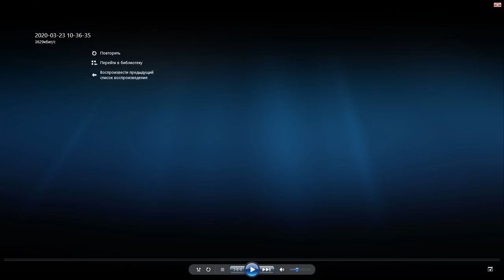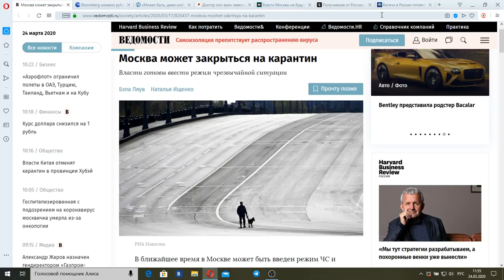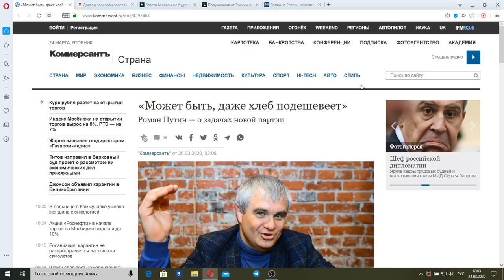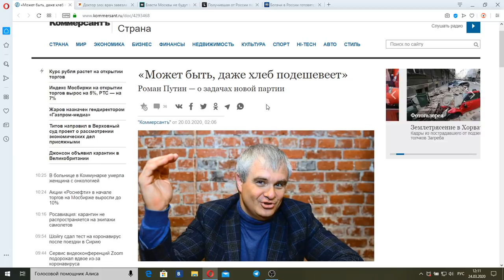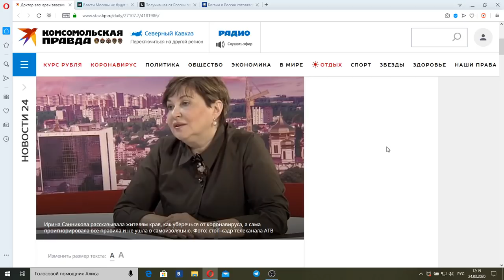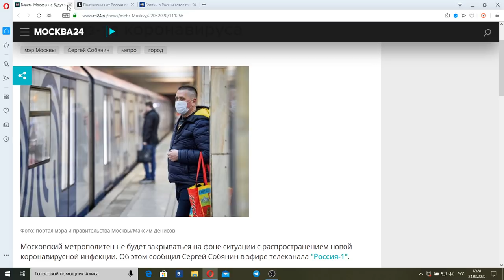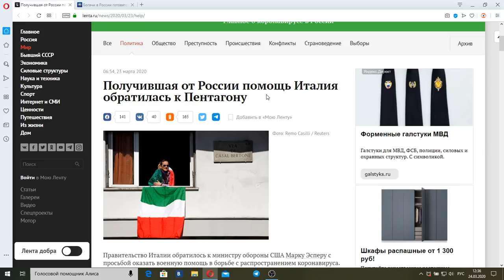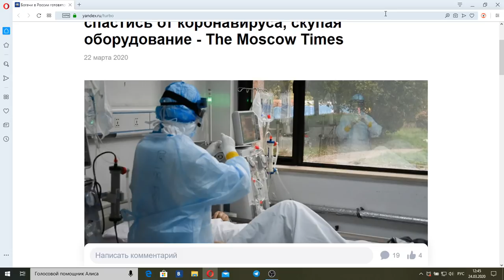"Итоги недели с Ирадой Зейналовой": 29 марта 2020 года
Из-за угрозы распространения коронавируса в ближайшее время в Москве может быть введен режим ЧС и прекращена работа общественного транспорта, в том числе и метро, а город будет закрыт на въезд..Для населения работать будут только продуктовые магазины и аптеки.Власти готовы ввести режим чрезвычайной ситуации Но уже сейчас режим ЧС надо вводить в Российской экономике ибо Рубль стал второй по волатильности валютой мира. Так что быстрее грохнет россиянина обвалившийся рубль или смертоносный вирус?

Но зато «Может быть, даже хлеб подешевеет» нам это обещал двоюродный племянник главы государства (или попросту цесаревич)-Роман Путин который идет в большую политику со своей новой партии которая будет бороться с Анти-рейтингом "Единой России" и возвращать доверие народа к президенту который допустил появление "Доктора Зла " в Российской медицине-Ирину Санникову Она заразила Корнавирусом более тысячи человек на Ставрополье. У кого больше халатности: у родственника Путина который идет на операцию "приемник" или же у врача которая никому ничего не сказав, на три дня слетала в Мадрид и заразилась корнавирусом там, скрывая информацию о себе здесь в России?

Правительство Италии обратилось к министру обороны США Марку Эсперу с просьбой оказать военную помощь в борьбе с распространением коронавируса. В частности, глава Минобороны Италии Лоренцо Гуэрини попросил у Эспера медицинские маски и аппараты искусственной вентиляции легких. Также итальянские власти рассчитывают на помощь американских военных медиков, находящихся в Италии. Гуэрини обратился к США после отправки в Италию нескольких российских военных самолетов с вирусологами и медицинским оборудованием. Так как в России богачи скупили все аппараты ИВЛ  для своих нужд. Почему США могут помочь итальянцам в беде а наши специалисты РХБЗ-защиты нет?